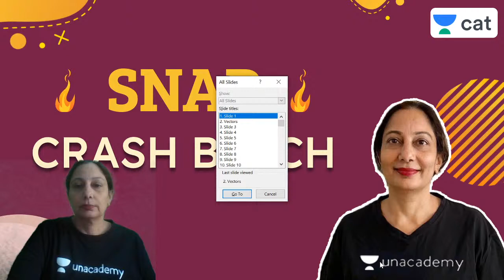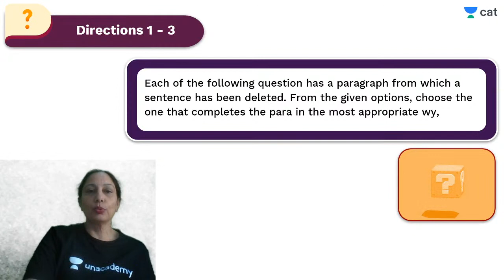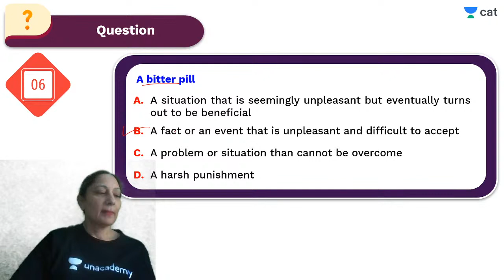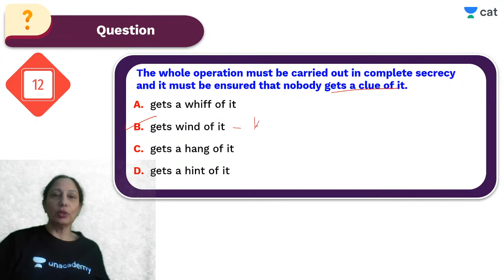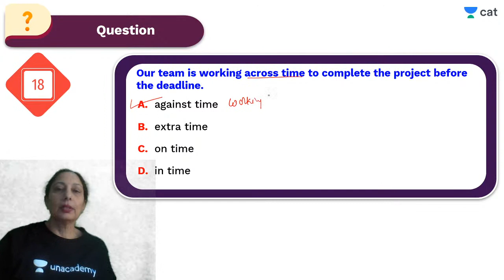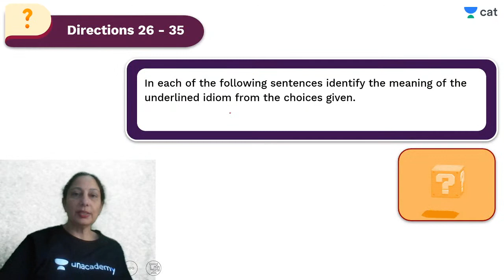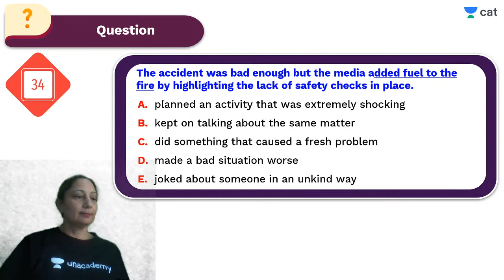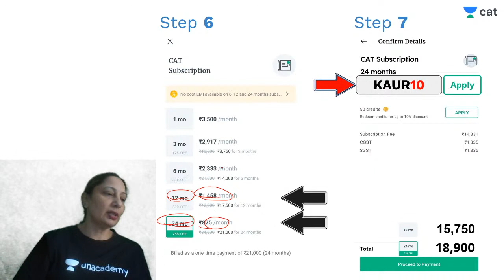SNAP 2021 | Idioms & Phrases | Crash Course | Harpreet Kaur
Checkout our latest offerings Unacademy CAT brings you yet another interesting session on the Verbal Ability to prepare you for SNAP 2021. In this session, Harpreet Ma'am will be discussing Idioms & Phrases
It is an important topic for SNAP preparations. Watch this video to clear your concepts and to know some of the best practices to follow to crack SNAP.

1. Learn from your favorite teacher
2. Dedicated DOUBT sessions
3. One Subscription, Unlimited Access
4. Real-time interaction with Teachers
5. You can ask doubts in the live class
6. Limited students
7. Download the videos & watch offline